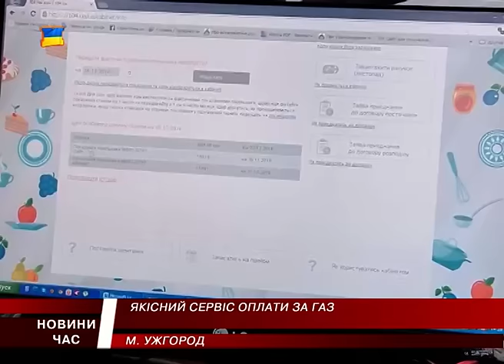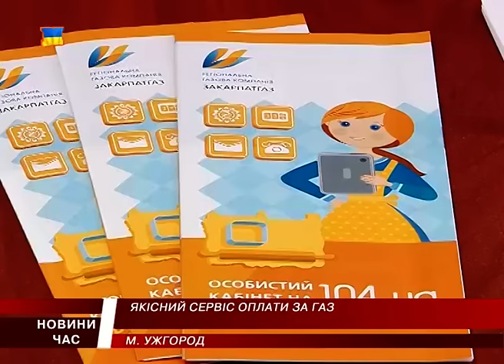Нова система оплати за газ